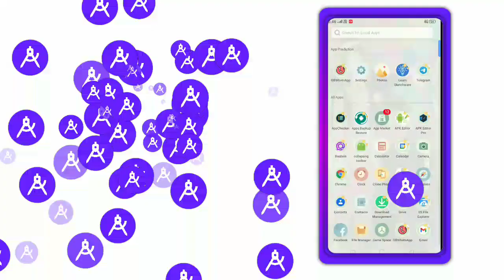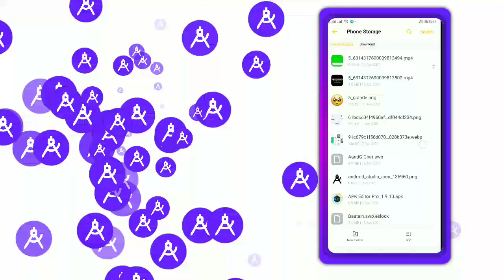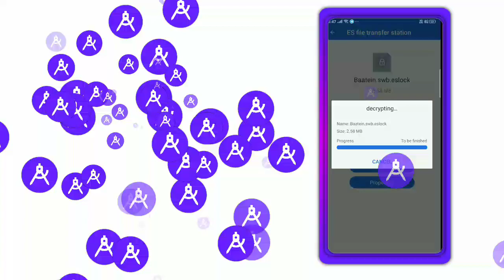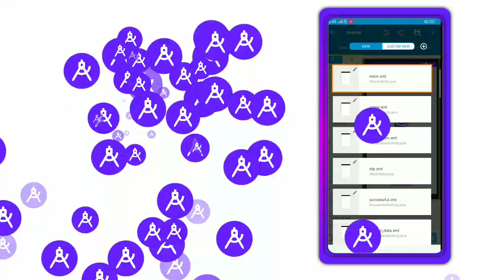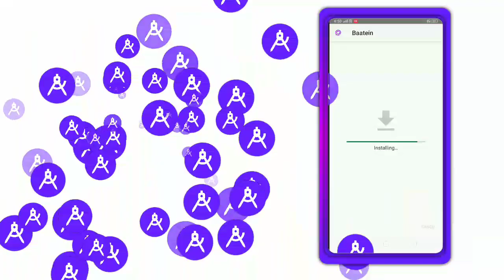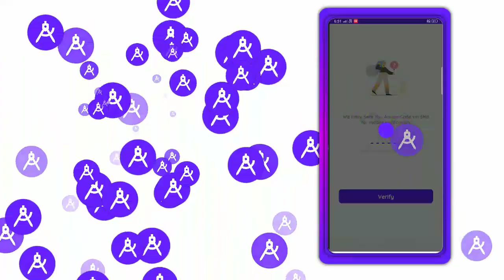Chating App Full Ui/UX In Sketchware Project Free For You WhatsApp Chating App UI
Baatein full chating app ui design

Bug fixed ✔
Sketchware project to swb

Adwace ui

All Activities
-Splash Screen Activity
-Agree And Continue Activity
-Mobile Auth Activity
-Otp Verification Activity
-Succefull Activity
-Home Screen Activity

Support me